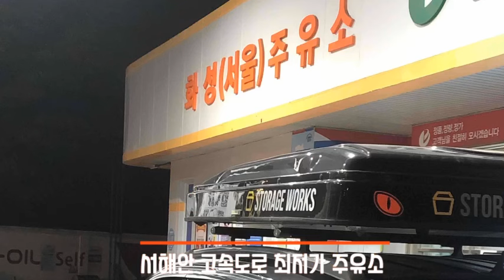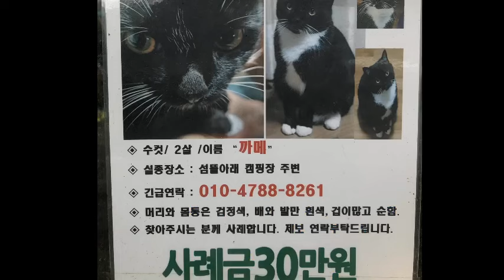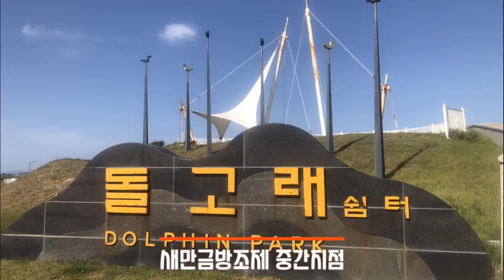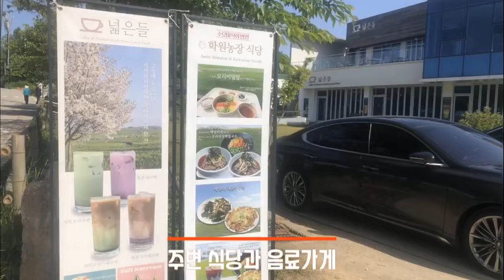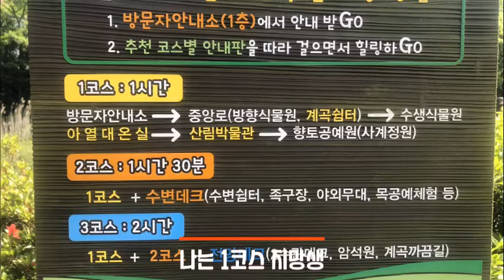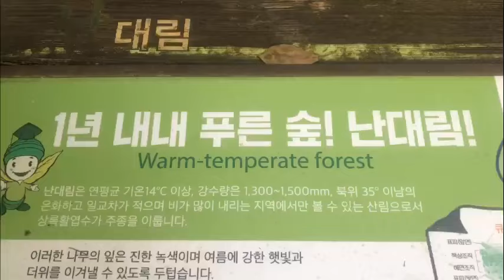봉선생의 힐링여행/여수-인천-서해안 3박4일 캠핑